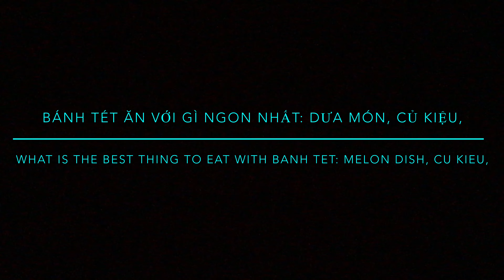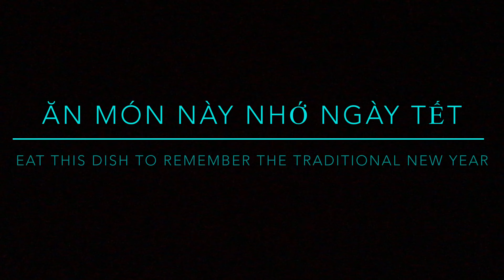Ăn bánh tét của người miền Nam ~ Eat banh tet of the South